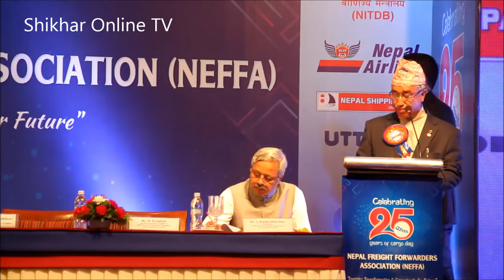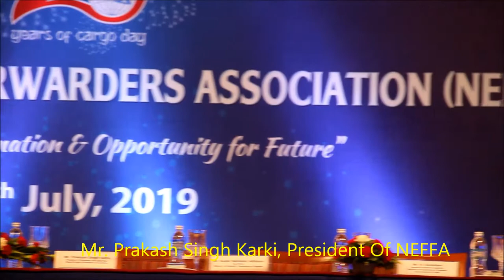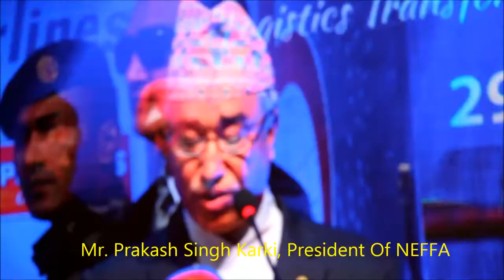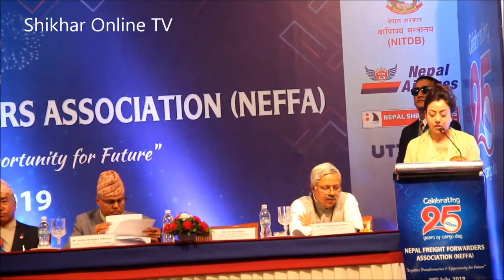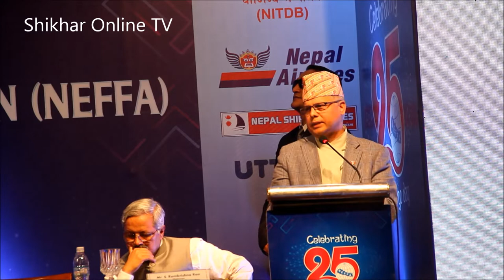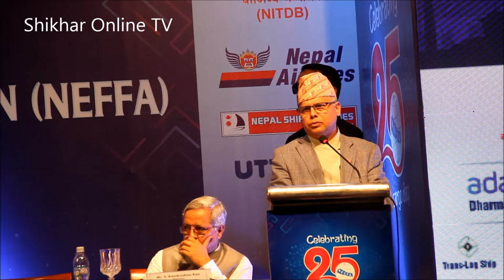२५औं कार्गो दिवस: आयत प्रतिस्थापन र निर्यातलाई बढावा दिन कार्गो व्यवसायीलाई प्रोत्साहन चाहिन्छ ll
भिडियोमा उपराष्ट्रपति नन्दबहादुर पुन, नेपाल फ्रेड फर्वाडर्स एसोसिएसनका अध्यक्ष प्रकाश सिंह कार्की, नेपालका लागि भारतीय राजदुत मञ्जिभसिंह पुरी, उद्योग मन्त्रालयका सचिव केदारबहादुर अधिकारी, नेपाल उद्योग बाणिज्य महासंघका अध्यक्ष भवानी राना ।

Shikhar_Online_TV is the official YouTube channel of We provide you news and videos from all the sector like Politics, Entertainment, Business, Tourism, Market and more. Ltd.